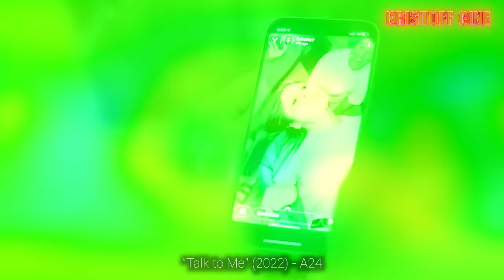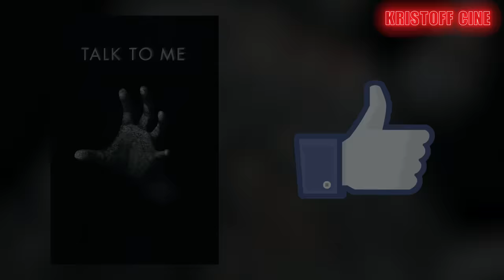LA SORPRESA DEL 2023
Este 2023 se ha estrenado HÁBLAME (Talk to Me) en la que un grupo de amigos descubre cómo conjurar espíritus usando una mano embalsamada.
Esta película está dirigida por Danny Philippou y Michael Philippou dos YouTubers australianos conocidos por su canal the rackaracka.